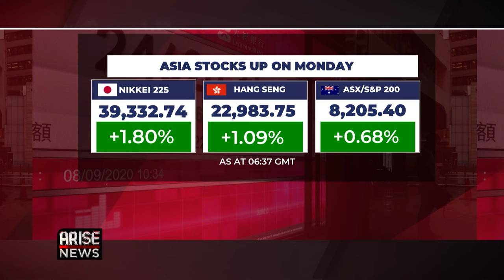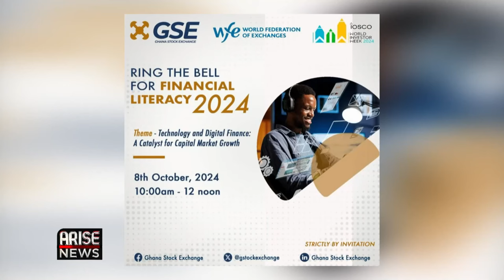Business Segment: Sue Banks For Illegal Deductions - Unegbu